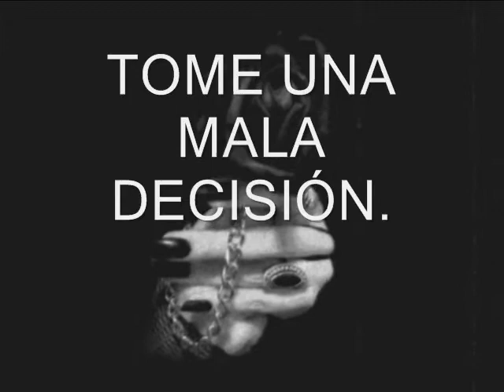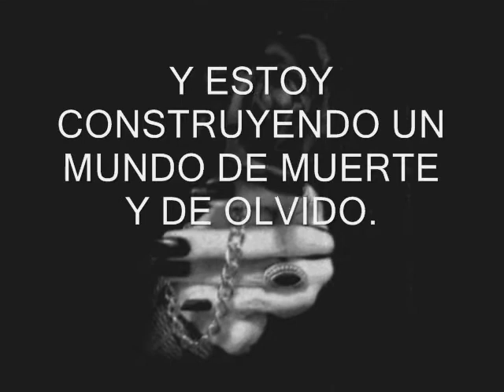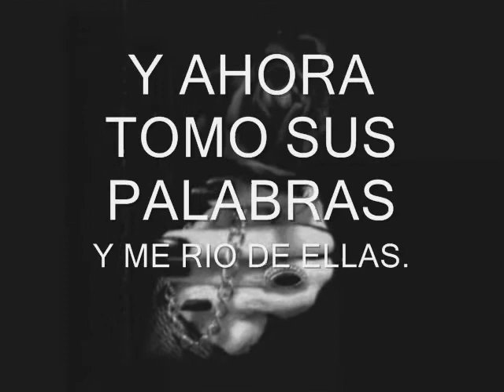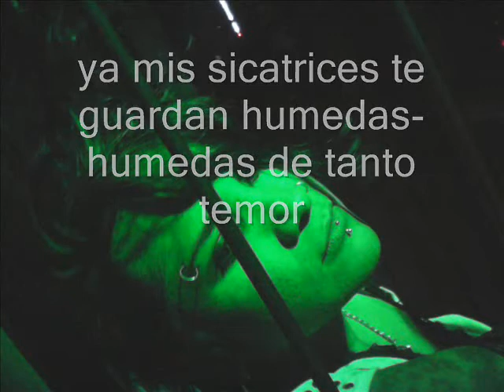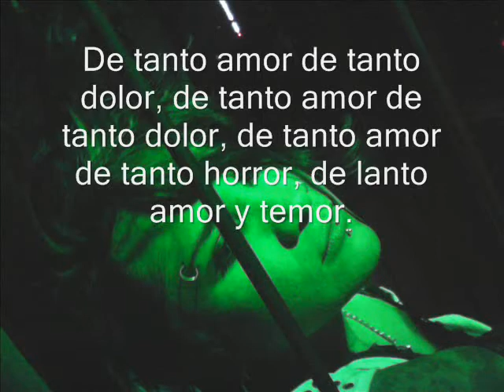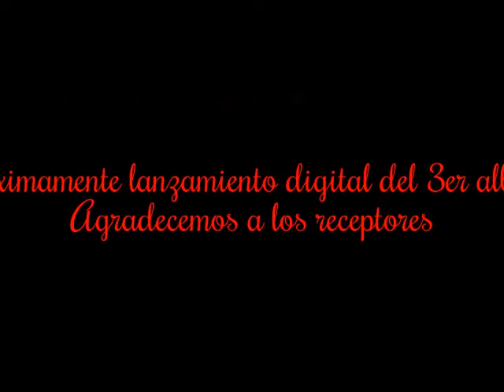SEPULCRIS AUTUMNI(ALBUM COMPLETO) SEX UND DEATH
SEX UN DEATH.

1.PALABRAS FUNEBRE
2.SEX UND DEATH
3.CHATARRERO
4.LAS PUTAS MUERTAS
5.SEX UND DEATH( en español)

Segundo album de Sepulcris Autumni  despues de lamentaciones.